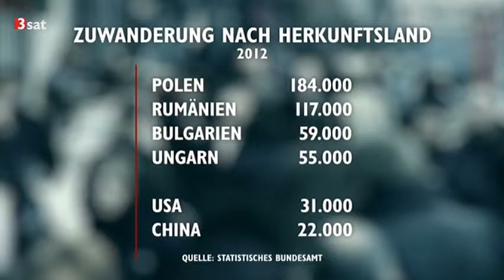Europarat sieht Rassismus in Deutschland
Fremdenfeindlichkeit ist in Deutschland nach wie vor ein Problem - zu diesem Urteil kommt der Europarat in einem neuen Gutachten. Opfer würden viel zu selten unterstützt und Hassreden werde zu viel Raum gegeben.